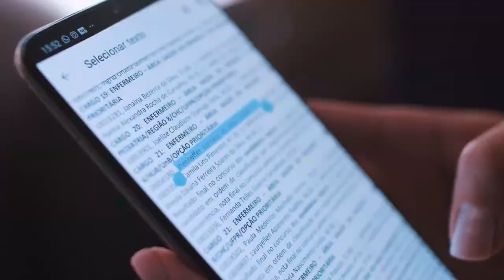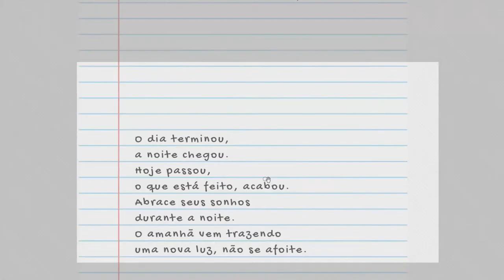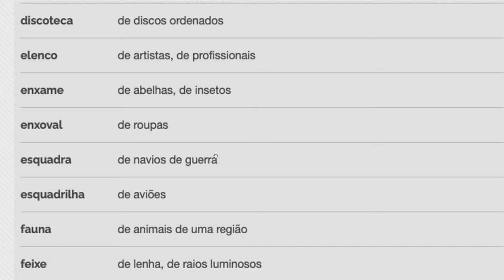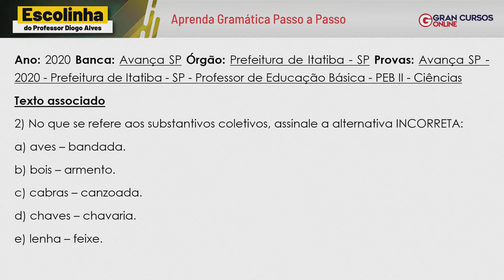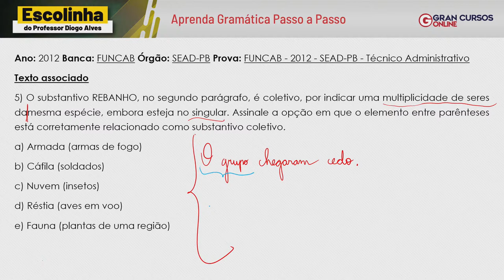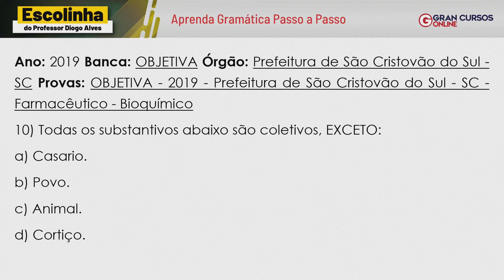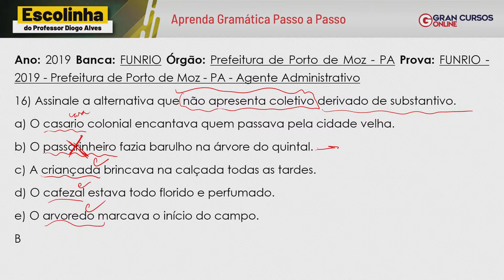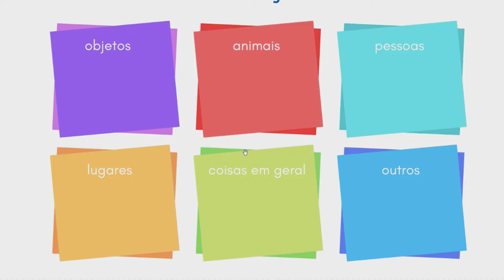Escolinha do Professor Diogo Alves #10: Aprenda Gramática Passo a Passo - Substantivos Coletivos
🔊 Plante agora para colher depois! - A MAIOR oportunidade da sua vida - DIA 22/03!

Início: 00:13:12